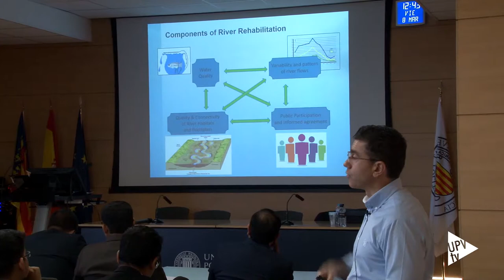Formación de futuros ingenieros forestales de India - Noticia @UPVTV, 11-03-2019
La Universitat Politècnica de València contribuye en la formación de los futuros cuadros del Servicio Forestal Indio. Una formación que les permite a los funcionarios conocer nuevas realidades del mundo forestal y ampliar sus horizontes.

En 2017 se incluyó a España en la organización de la estancia formativa, y con esta elección la UPV fue designada responsable del proyecto.

El grupo que ha visitado la Politècnica de València, integrado por cerca de 50 profesionales, recibe formación durante dos semanas en distintos centros españoles, e incluye jornadas teóricas y prácticas.

La estancia formativa del grupo finalizará en Roma con un intenso programa en la Organización de las Naciones Unidas para la Agricultura y la Alimentación, FAO, donde se presentarán las diferentes actividades en el ámbito forestal de la organización.